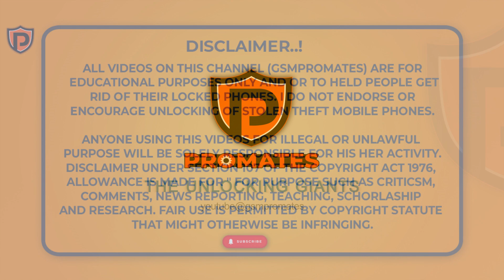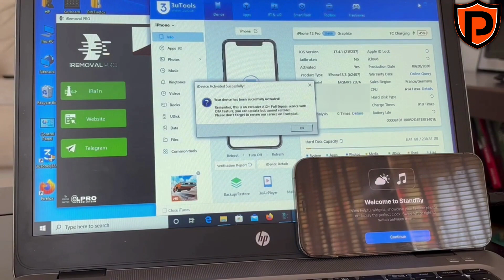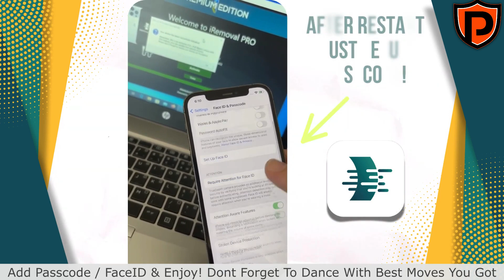iPHONE 12 SUCCESFULLY ACTIVATED✅ iREMOVAL Pro 2.0 MUST DO THIS AFTER BYPASS A12+!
QUICK GLANCE: Passcode Trick After Bypassing A12+ on [ iRemoval Pro ] Premium v2.0 Bypass

iRemoval Pro Premium V2.0 User Guide:
Supported Devices on
iOS 17.4+
iPhone XR Till iPhone 13 Pro Max
iPads A12+
Previously Bypassed iPhone 14 Series On iOS 17.4+

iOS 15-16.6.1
iPhone 14 Series
iPhone SE 3RD Gen 2023

How To Know If Device is Supported on Freshly Restored Compatible Models on iOS 17.4+

1. If Your Device is On iOS 17.4+ Compatible Models, Restore to Latest iOS 17.4.1

Skip Step 1 If You Have iOS 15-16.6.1 iPhone 14 Series and SE 2023

2. Download iRemoval Pro v2.0 Premium Bypass Tool

Make Sure Windows Defender & Firewall Is Turned OFF

3. Open Tool & Connect Device

4. Wait For Tool To Check Device and Wait Pop-up Saying “Device is Supported”

5. Register Device Serial on Telegram @gsmpromates

6. After Registration Wait For Batch To Be Ready.
(Approx 1-3Days - Sometimes Even Faster)

7. Soon as Batch Is Ready, Open Tool & Connect Device.

8. Activate Device

After Activation, Just Reboot / Restart Device. Add Passcode & Login To Your iCloud. Enjoy@

Note: iPhone 14 Series Bypassed on iOS 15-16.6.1 Can Be Done OTA Update To iOS 17.4+
Bypassed iPhone 14 Series Can Be Rebypassed on iOS 17.4+
What's New?
iPads on iOS17.4x supported from Monday

Thank all our users for trust and support us this few years

⚠️BEWARE OF IMPERSONATORS/SCAMMERS USING similar usernames on telegram or instagram as
(gsmpromates❌) the real username is (gsmpromate✅) on telegram.